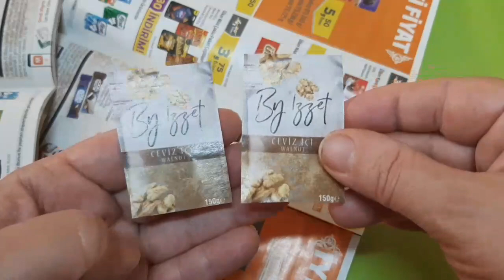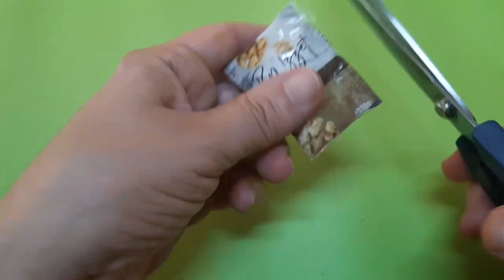BARBIE SHOPPING MATERIALS FREE-BARBİE ALIŞVERİŞ MALZEMELERİ BEDAVA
Herkes bunu merak ediyordu.
İşte cevabı bu videoda.
Barbie alış veriş malzemelerini böyle hazırlıyorum.